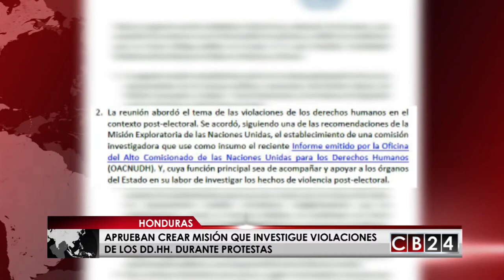Proponen crear comisión que investigue violaciones de DD.HH. durante protestas en Honduras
Con la participación de los representantes de las fuerzas políticas de Honduras, representadas por el Partido Liberal, el Partido Innovación, la Unidad Social Demócrata y de la candidatura del opositor Salvador Nasralla y del Gobierno, se realizó la segunda reunión de la mesa técnica que busca establecer las condiciones para que se entable en el país un diálogo nacional.

A través de un comunicado, la misión de las Naciones Unidas, encabezada por Igor Garafulic quien ha impulsado estas conversaciones, se informó que en este segundo encuentro se abordó el tema de los derechos humanos.

“Se acordó, siguiendo una de las recomendaciones de la Misión exploratoria de las Naciones Unidas, el establecimiento de una comisión investigadora que use como insumo el reciente informe emitido por la Oficina del Alto Comisionado de las Naciones Unidas para los Derechos Humanos. Y, cuya función principal sea de acompañar y apoyar a los órganos del Estado en su labor de investigar los hechos de violencia postelectoral".

El reciente informe del Alto Comisionado de las Naciones Unidas para los Derechos Humanos denuncia que los cuerpos de seguridad de Honduras, en particular la Policía Militar utilizaron “una fuerza excesiva e incluso letal para controlar y dispersar las protestas” entre el 26 de noviembre y el 27 de enero, señaló un informe de la Oficina del Alto Comisionado de las Naciones Unidas para los Derechos Humanos. En estas manifestaciones al menos 23 personas perdieron la vida de manera violenta, siete de ellos con disparos en la cabeza.